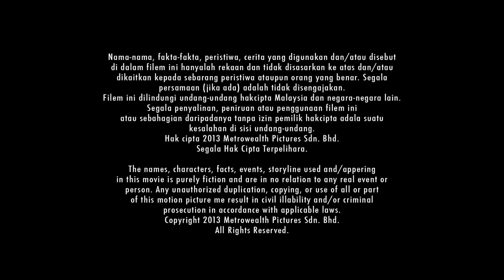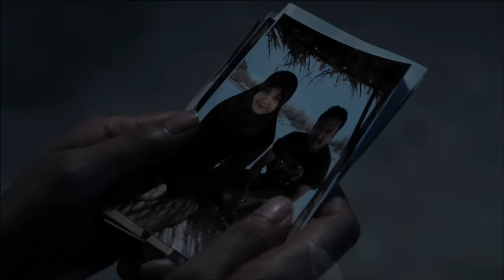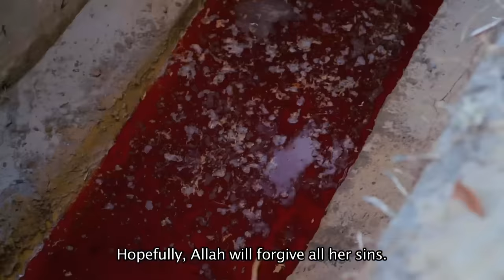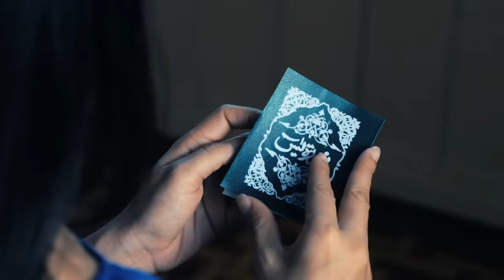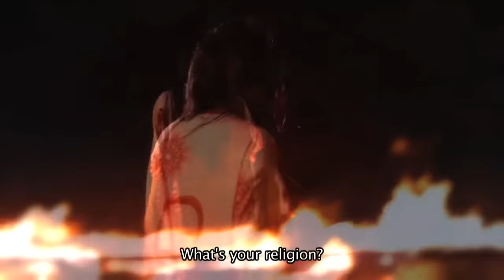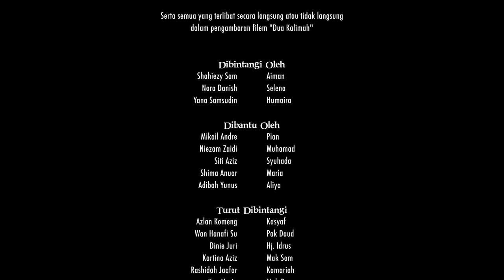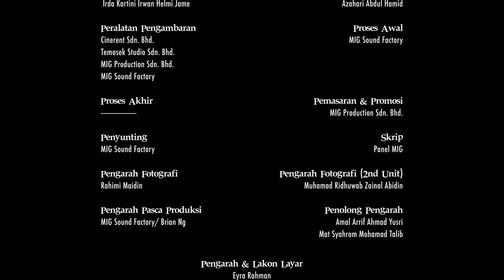2 KALIMAH FULL MOVIE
2 Kalimah mengisahkan sepasang kekasih, Aiman (Sam) dan Selena (Nora), gadis kacukan Melayu-Inggeris pulang ke kampung halaman Aiman. Sepanjang perjalanan, mereka berdua menghadapi tiga kematian daripada orang berlainan dan melihat azab diberi Tuhan secara tunai kepada si mati yang mana ketika hayat, si mati pernah mengamalkan ilmu sihir, berzina dan tidak menghormati orang tua.